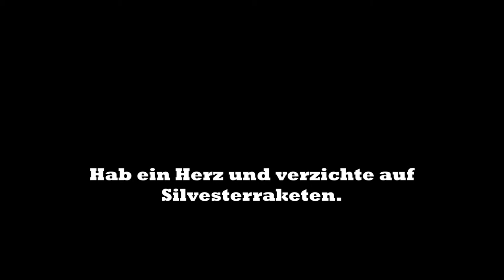Setz deine Kopfhörer auf und hör was passiert!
Klickbait? Wohl kaum. Lass dich fallen und hör hin!

+++Achtung: Hörgeschädigte, oder schwache Menschen sollten dieses Video nicht anschauen. Für körperliche Schäden übernehme ich keine Haftung!+++